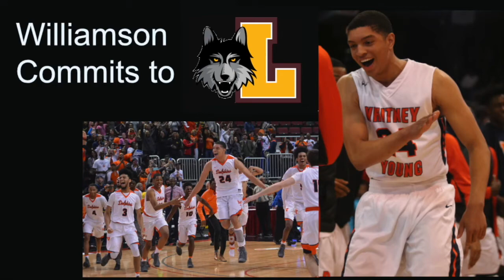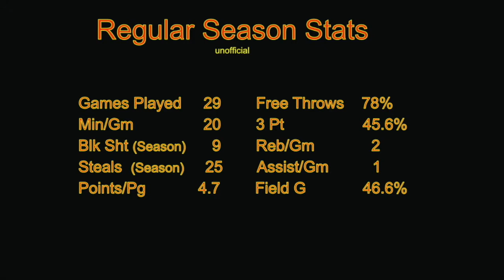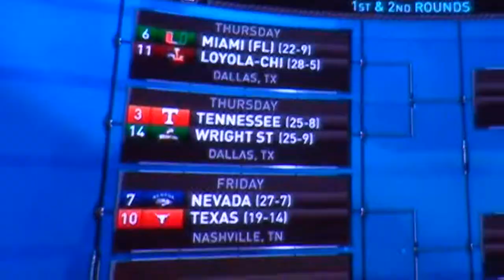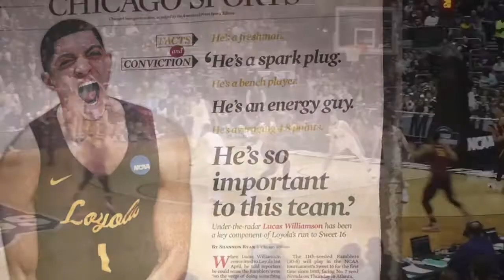Lucas Williamson 2018 LOYOLA (Final Four) season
From Whitney Young high school in Chicago to college commitments and to the NCAA FINAL FOUR, relive the journey of freshman Lucas Williamson’s 2018 entire basketball season and making the All Freshman Team for the Missouri Valley.